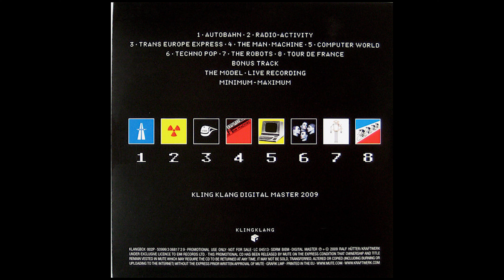Kraftwerk - Techno Pop (2009 Promotional Edit) [FLAC, CD Rip]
Techno Pop (2009 Promotional Edit)